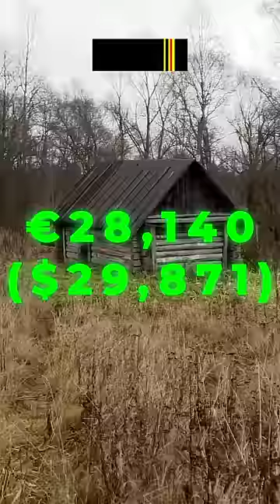How much does The French Foreign Legion get paid?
We look at the salary of the French Foreign Legion at many different ranks p lus the  other bonuses that come with the job.